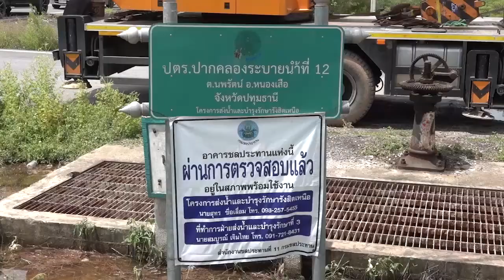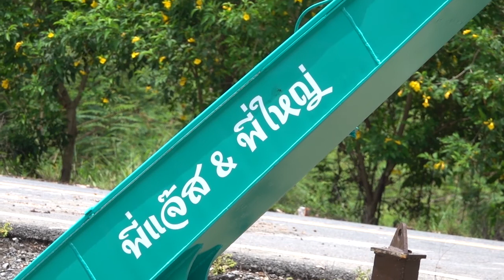บิ๊กแจ๊สมองอนาคตซื้อโป๊ะเรือแบคโฮลอกคลองช่วยชาวบ้านพร้อมปลูกต้นไม้ (ปทุมธานี)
ที่ประตูระบายน้ำ ปากคลองระบาน้ำที่ 12 ตำบลนพรัตน์ อำเภอหนองเสือ จังหวัดปทุมธานี พล.ต.ท.คำรณวิทย์ ธูปกระจ่าง ว่าที่ผู้สมัครนายก อบจ.ปทุมธานี และนายเสวก ประเสริฐสุข ว่าที่ผู้สมัครเลือกตั้ง ส.ส.เขต 2 ปทุมธานี  พร้อมทีมงานคนรักปทุมได้ลงพื้นที่เยี่ยมชาวบ้านเกษตรกร นำโป๊ะเรือรถแบคโฮเพื่อใช้ในการขุดคลองที่ตื่นเขิน ลงพื้นที่คลองสิบสอง เพื่อกำจัดวัชพืชและหญ้าที่ขึ้นรกเต็มคลองพร้อมขุดลอกสันดอนดินเพื่อให้น้ำไหลได้สะดวก เป็นการช่วยเหลือชาวบ้านที่ประสบภัยแล้งขาดแคลนน้ำอย่างต่อเนื่อง นอกจากนี้ยังได้ ร่วมกัน ปลูกต้นไม้ ที่วัดพวงแก้ว  คลองแปด ต.บึงบอน  อ.หนองเสือ จ.ปทุมธานี  เพื่อร่วมรณรงค์เรื่องการดูและสิ่งแวดล้อมและคุณภาพอากาศที่เราหายใจ โดยการเพิ่มพื้นที่สีเขียวในบริเวณวัด เพื่อส่งเสริมในการเพิ่มพื้นที่ป่า เพิ่มความชุ่มชื้น อันนำมาสู่การลดภาวะโลกร้อน ซึ่งต้นไม้ที่นำมาปลูกหลากหลายชนิด ได้แก่ เหลืองปรีดียาธร , ต้นแคนา , ต้นชงโค , ต้นบุหงาส่าหรี , ต้นมาฮอกกานี , ต้นพิกุล  เป็นต้น รวมมากกว่า 40 ต้น พร้อมทังได้มอบพันธ์กล้าไม้ให้กับพี่น้องประชาชนชาวอำเภอหนองเสือนำไปปลูกที่บ้าน       ทางด้านพล.ต.ท.คำรณวิทย์ ธูปกระจ่าง กล่าวว่า ทางทีมคนรักปทุมได้ประสานไปทางชลประทานซึ่งก็ได้รับความรวมมืออย่างดี ให้นำโดยเอาโป๊ะรถแบคโฮมาลงเพื่อบรรเทาความเดือดร้อนของประชาชนได้ เนื่องจากปากคลองระบายน้ำเป็นจุดสำคัญรับน้ำจากคลองระพีพัฒน์  เมื่อเราลอกคลองชาวบ้านเกษตรกรทั้งหมดจะได้ไม่ขาดน้ำ จากสภาพคลองสิบสองมีจุดที่เป็นสันดอนเกือบตลอดคลอง และมีวัชพืชหญ้าขึ้นเต็มไปหมด  ซึ่งหน่วยงานภาครัฐหรือท้องถิ่นใดมาทำการขุดลอกมานานแล้ว  จนคลองมีสภาพตื้นเขินอีก อย่างไรก็ตามเมื่อจะรอให้ภาครัฐลงมาดำเนินการก็ติดระเบียบและขั้นตอนหลายๆอย่าง  ซึ่งชาวบ้านที่ทำเกษตรกรคงรอไม่ได้ จะส่งผลให้พืชผลทางการเกษตรล้มตายได้เนื่องจากขาดน้ำ  วันนี้ทีมคนรักปทุมโดยนายเสกก ประเสริฐสุข ได้จัดหาซื้อโป๊ะเรือรถแบคโฮ  และอีกส่วนหนึ่ง ก็มีพี่น้องร่วมบริจาคเงินช่วยกันมา และต่อไปโป๊ะเรือรถแบคโฮลำนี้จะทำงานตลอด และช่วยเหลือประชาชนทุก ๆ คลองในพื้นที่จังหวัดปทุมธานีที่มีปัญหาเรื่องภัยแล้งและขาดแคลนน้ำ  คือจะต้องแก้ปัญหาอย่างถาวร
ภาพ-ข่าว ธีทัต อุ้มญาติ ปทุมธานี